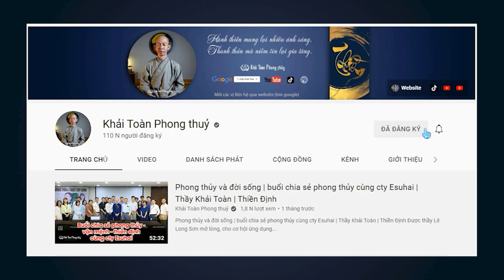Tập hành thiền đơn giản | Thầy Khải Toàn | Phong thủy & Thiền Định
Thiền là sống trọn vẹn mỗi giây phút hiện tại, tìm ra chơn tâm, lìa vọng tâm. Chơn là thật, chơn tâm là tâm gốc của con người, ví như câu “Nhân chi sơ tánh bổn thiện”, tánh ban đầu khi sinh ra vốn thiện, hành thiền để khơi lại cái chơn tâm này